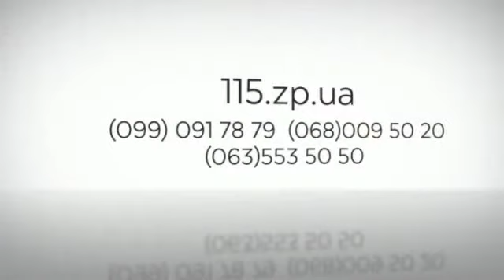перевозки грузов любой сложности офисный квартирный переезд запорожье по области недорого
перевозки грузов любой сложности укеп запорожье недорого
офисный переезд запорожье недорого
квартирный переезд запорожье недорого

brillion club 5644